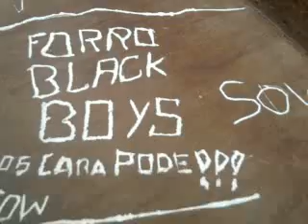forro black boys karica punga zico osmerio jemersom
forro   black  boys